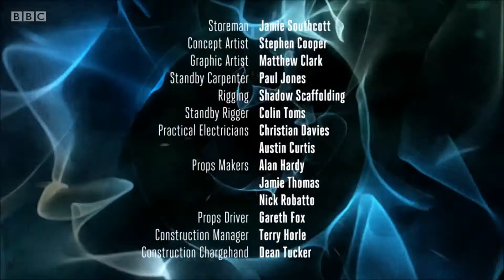Doctor Who S9E12 End Credits | Hell Bent